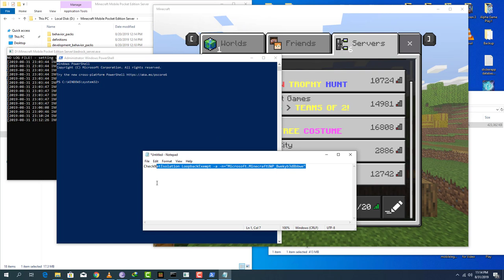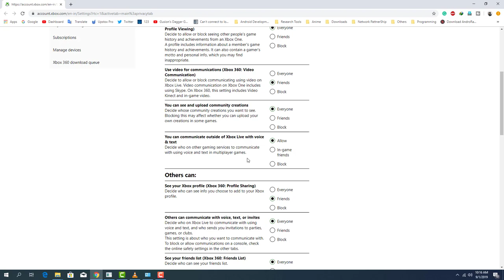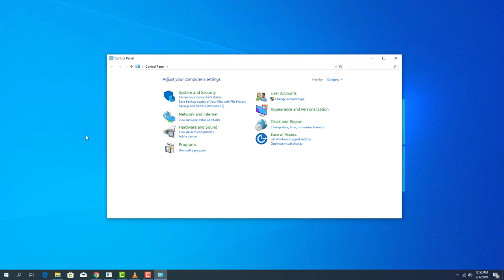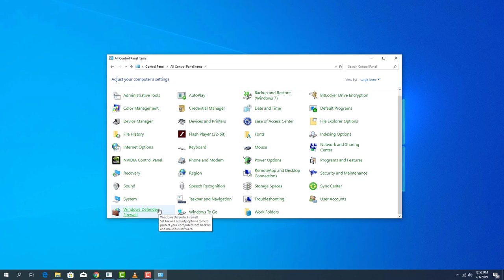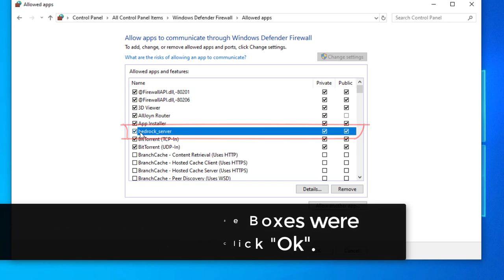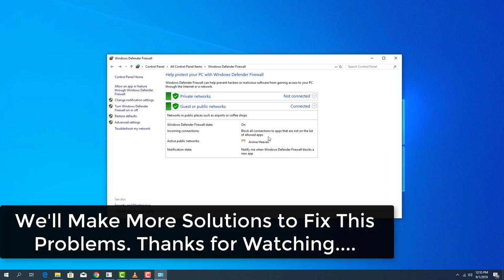How to Fix Minecraft Windows 10 Edition - Unable to connect to world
Hey there, This Video I'm going to show you guys How to Fix Minecraft Windows 10 Edition - Unable to connect to world Error in Your PC. This Windows 10 Edition Uses the Bedrock Server Which allows you to do Cross-Play Between Platforms. Which Means You Can even able to Play with Your Friends even If they are Playing in their Mobile or Desktop. So I've hosted my Server on My Windows 10. Later Then I've tried to Connect the Server from My Windows PC. I got this error More often and I couldn't able to join the Server. It says "Unable to connect to world". So This Video has the Solutions to this problem.  Watch This Full Video to Know More about it.

Windows Powershell Code :

CheckNetIsolation LoopbackExempt -a -n="Microsoft.MinecraftUWP_8wekyb3d8bbwe"